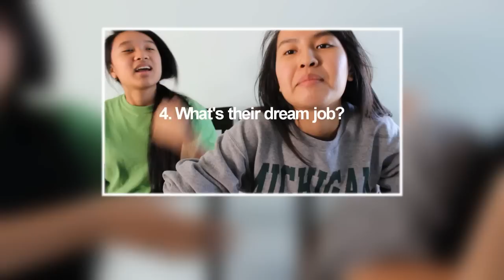QUESTIONS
*UNPRIVATING*

Sequel to the Best Friend Tag that we did.